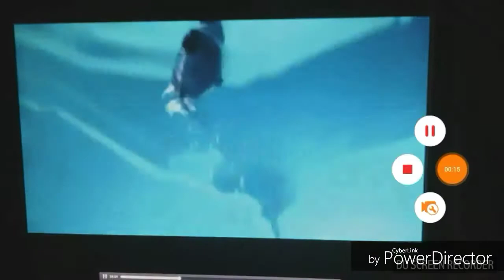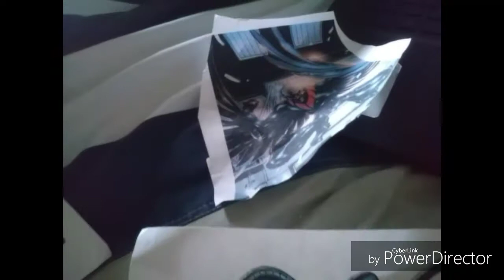Primeval Episode 11 Part 1/2 (A Mighty Muggs Life)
A Mighty Muggs Life: Primeval: The Disaster

89: Scream Extractor

The Mighty Muggs fight the creature that camouflages. They discover that Randall has a secret lab and a machine.